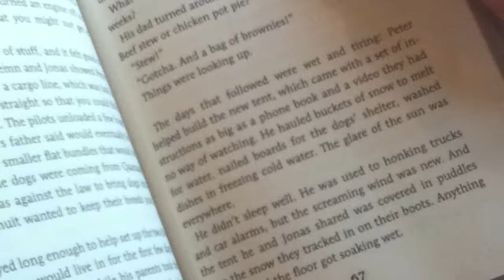Maya: Books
A digital story produced as part of Southern Oregon University's summer youth programs.